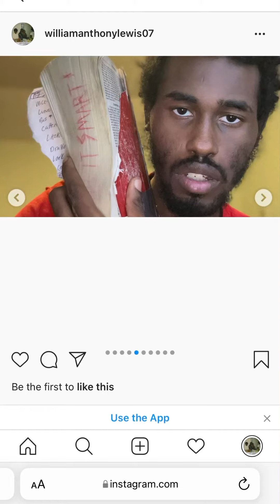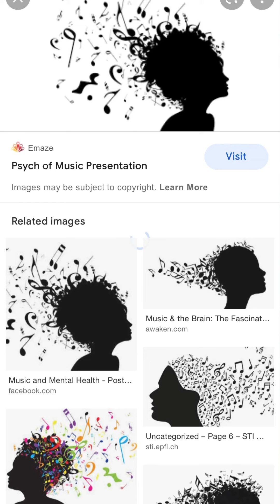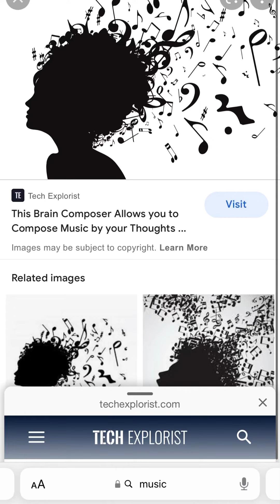William Lewis Feat. Theo- WHERE YA AT (OFFICIAL SONG) Prod. By: Theo